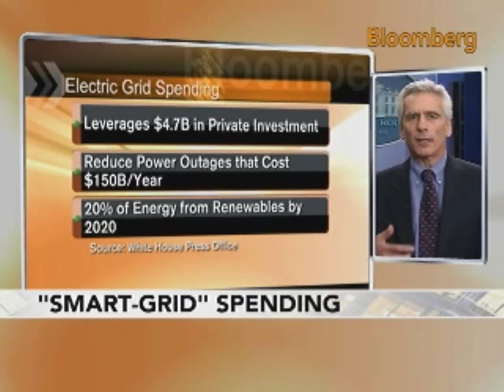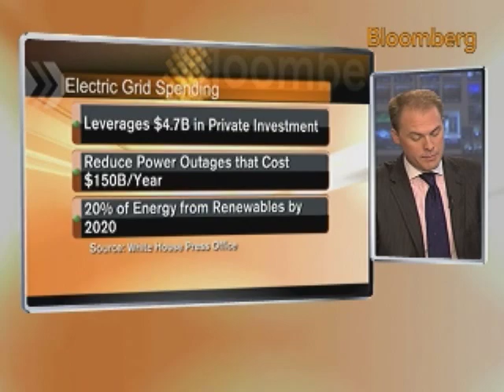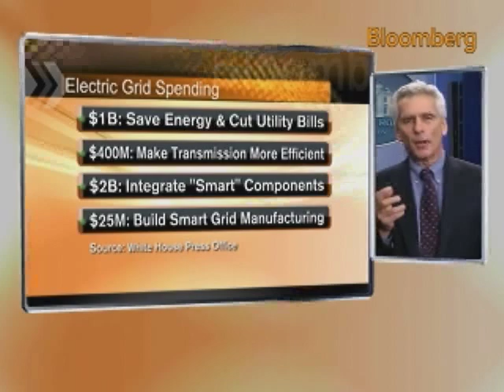Bernstein Sees `Tens of Thousands' of Smart-Grid Jobs: Video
Oct. 27 (Bloomberg) -- White House economic adviser Jared Bernstein talks with Bloomberg's Matt Miller and Carol Massar about the outlook for job creation from the implementation of "smart-grid" technology.
     President Barack Obama today announced $3.4 billion in government grants to improve the efficiency of the nations electrical transmission network. (Source: Bloomberg)